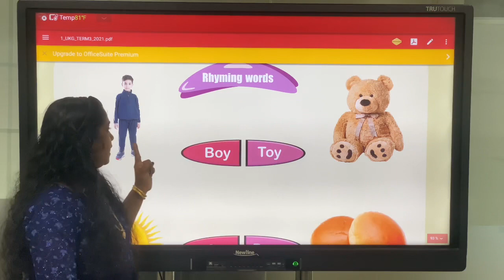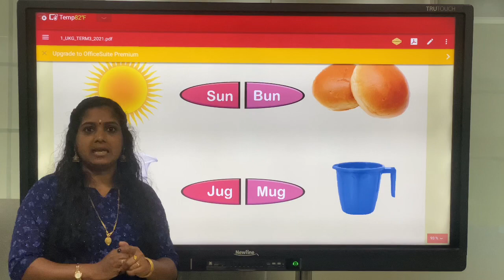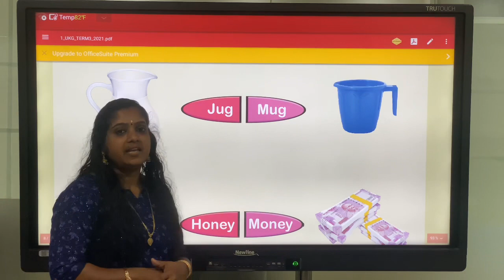Little Stars UKG Rhyming Words